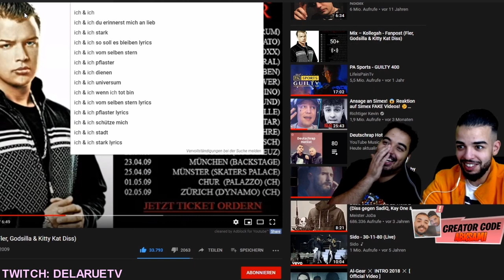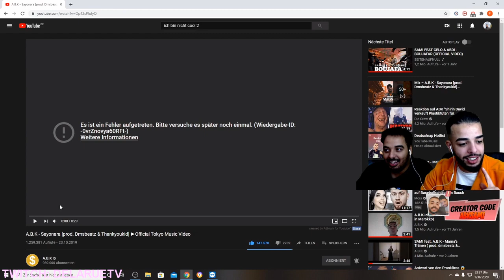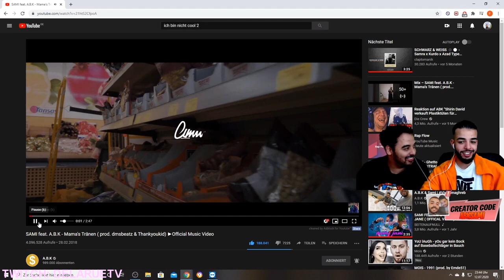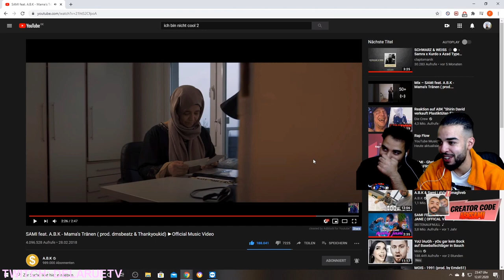ABK&SAMI HÖREN IHRE SONGS😂🤣🤣!!!! MAMAS TRÄNEN 2?????😉 TWITCH STREAM HIGHLIGHTS